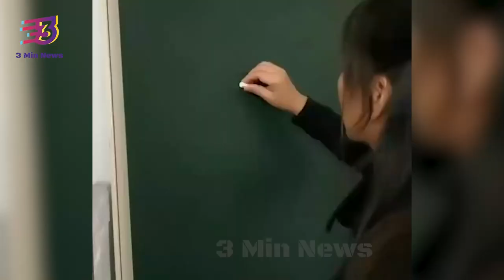Anaconda lunges at snake handler multiple times | 3 Min News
Are you brave enough to hold such a big Anaconda like the man in this video?